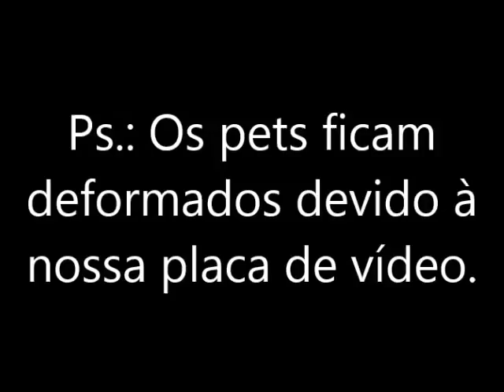The Sims 3 - Ellie Gruber #2 (2016)